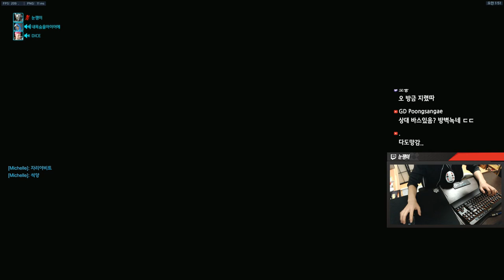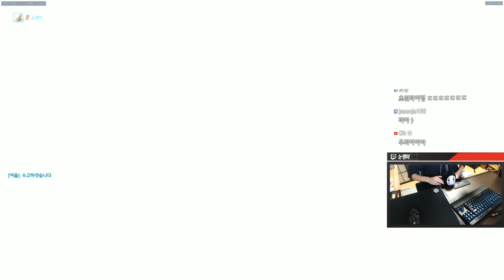[오버워치] 상위500위 1점 남기고 못가는법(정크,라인,젠야타) | 눈쟁이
161227 부들부들

■장비■
키보드 : 커세어 K65
마우스 : 로지텍 G900
컴퓨터 : 비싼거
모니터 : 잘보이는거
마우스감도 : 내손에맞게